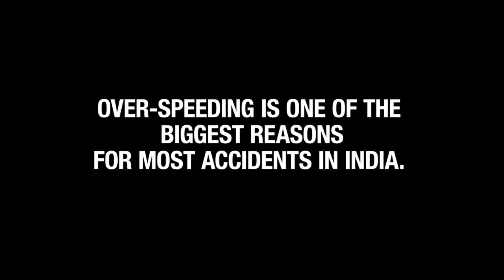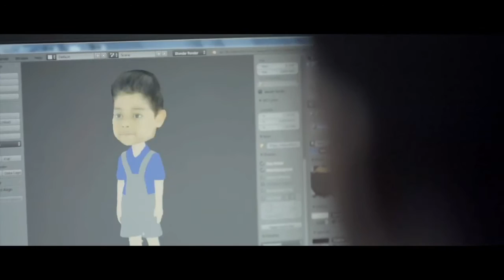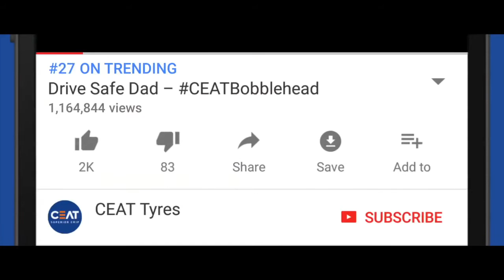Imaginarium Showreel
Welcome to Imaginarium!

We are India's largest 3D Printing and Rapid Prototyping venture, bridging the gap between imagination and reality. If you can think it, we can print it.

Showreel of our recent features in various advertisement campaign, a brief compilation of bobblehead features .

With the help of 3D Printing, we help you redefine the boundaries of what can be designed, visualised and made.

Imaginarium is India’s leading Rapid Prototyping and Rapid Manufacturing centre, headquartered in the heart of Mumbai. Imaginarium has spearheaded the introduction of a broad spectrum of 3D Printing services in the subcontinent, and pioneered the use of CAD-CAM in the Indian jewellery industry. From prototypes to production parts, for medical, engineering, or the arts, we are a one-stop end-to-end 3D Printing solutions provider.

Equipped with decades of experience, expertise, and a steadfast commitment to quality in service, Imaginarium upholds a reputation as an innovative and trustworthy partner in all product development that can harness the power of 3D Printing.

For an individual or a company, be it a sketch, CAD model, medical image or broken artefact, our aim is to place your imagination, in your hands; A place where fragile ideas get shape, size, and soul - and where the frontiers of what can be are questioned every day.

If you can think it, we can make it.